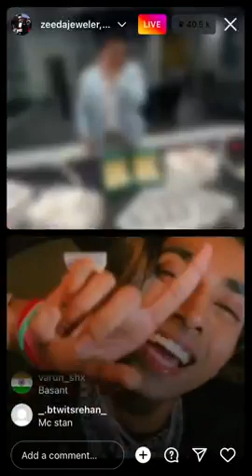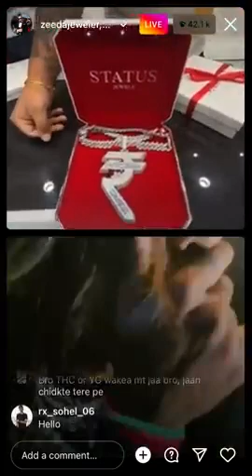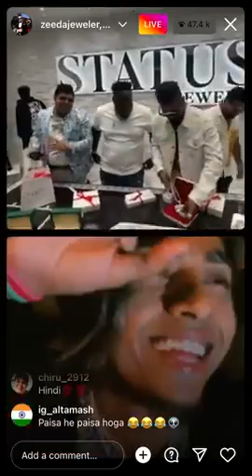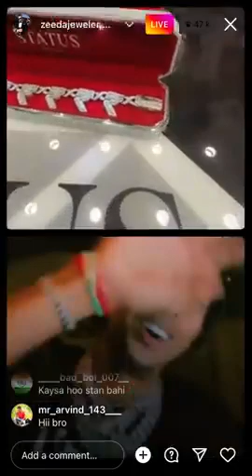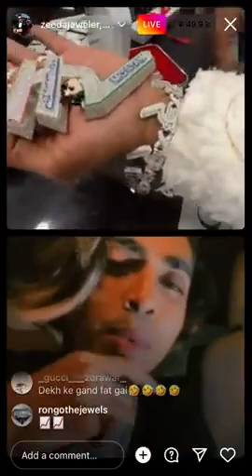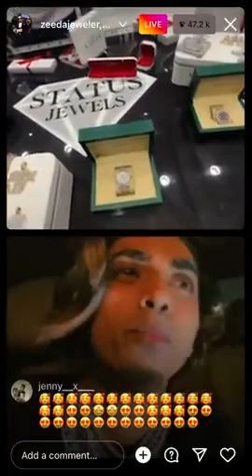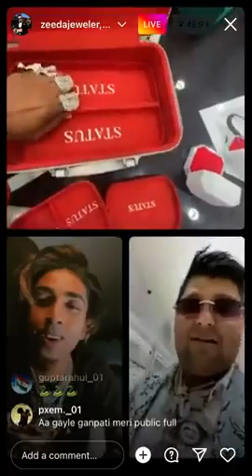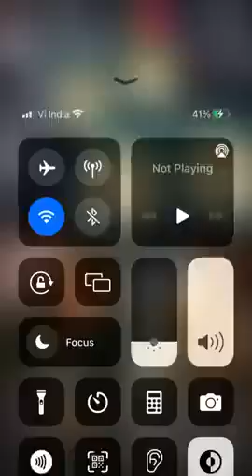Mc Stan 1 Crore Chain